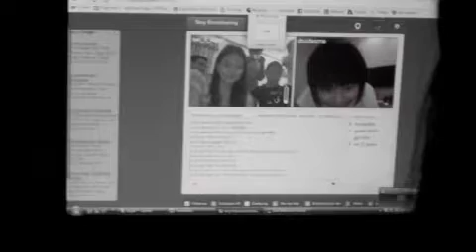Digbyholics Family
A slide show of my time spent with Digbyholics in the PHilippines, whom I'm proud to call. Family. =)

Cheeeeesssyyy...LOL!

XOXO!

CONTEST: Love being a Digbyholic not just because I love Marie' and her music, but also because it's through her, I made friendships from all over the world who love her just as much as I do.  =)